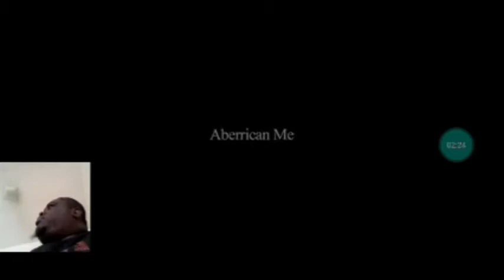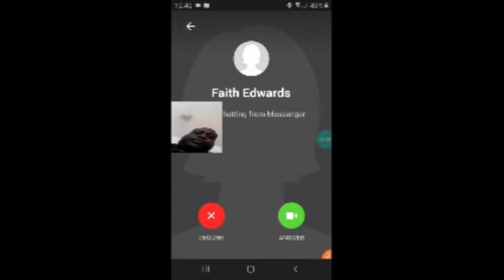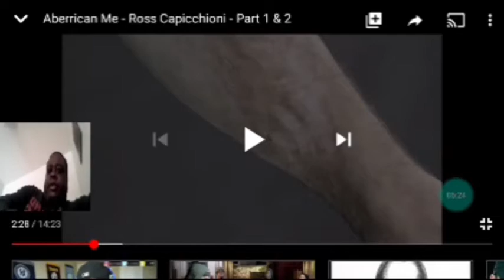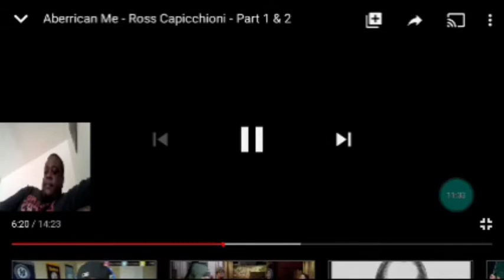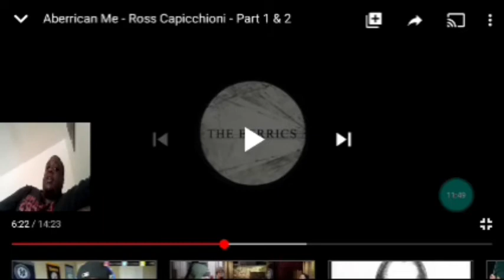OF ROSS CAPICCHIONI 😥😥 REVIEW/REACTION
Instagram.com/Chefrjsoulfood82